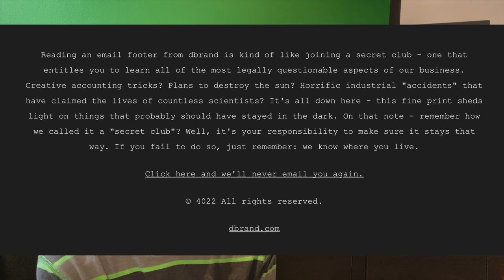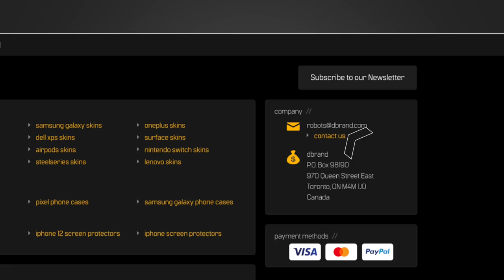The Lore Behind dbrand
dbrand is a company with many secrets. I believe that there is lore hiding somewhere.

- If you have any ideas for videos you can put them in the comments of my most recent video.

- My Current Editing Computer
˚Model: Apple 2020 M1 Mac Mini
˚CPU: Apple M1 3.28GHz 8-Cores
˚RAM: 16GB
˚OS: MacOS Big Sur

You can use any of my videos in your own projects for free, as long as you credit me!

Ethan's Journal is a tech YouTube channel created in 2020. The host Ethan does videos like restoring old tech, reviews and more. Ethan's Journal is a family friendly and educational channel. Videos come about once per week. Enjoy the videos!